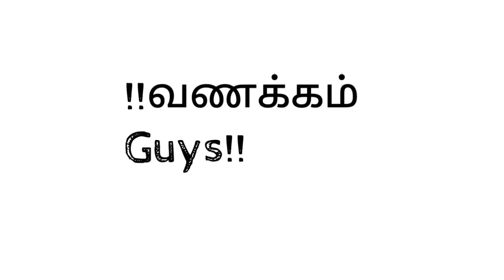Velbros Tamil vs Mad Brothers Comparsion Video|Minutes Mystery|Faisal tainment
The following keywords related to this video is